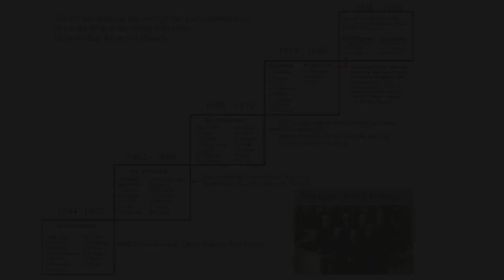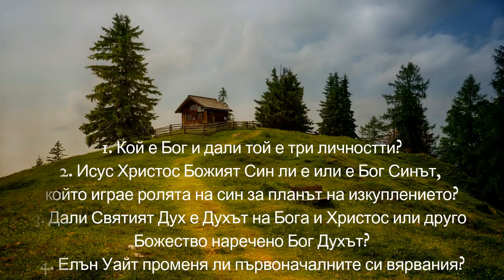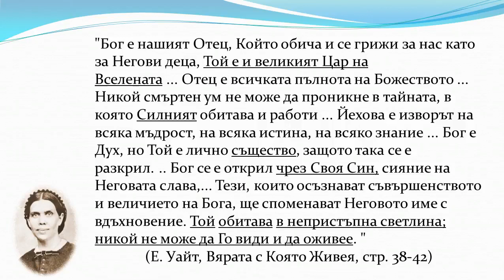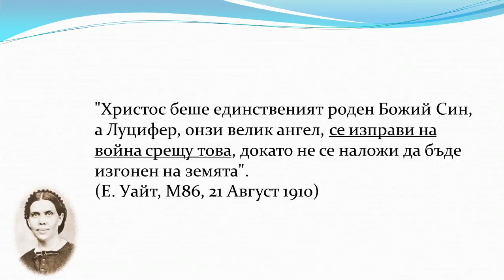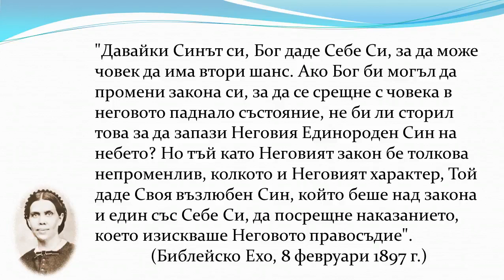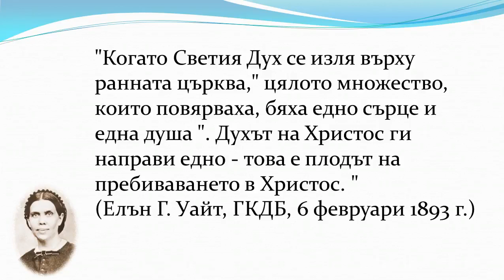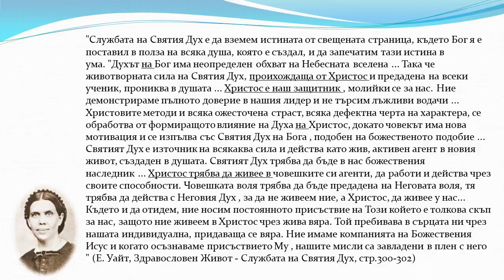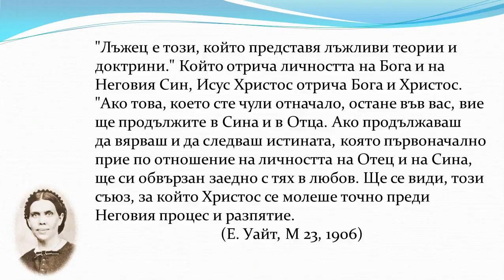Божеството Според Духът на Пророчеството